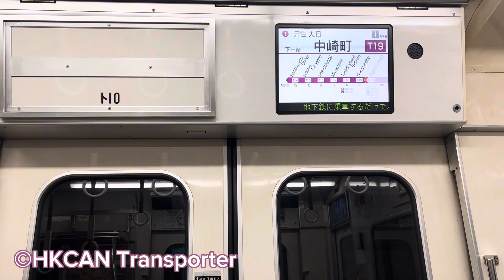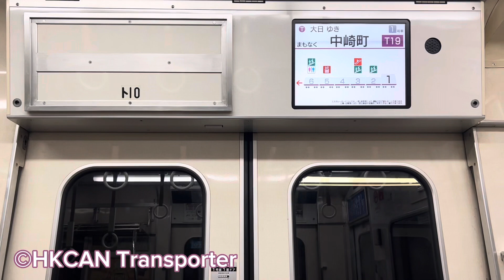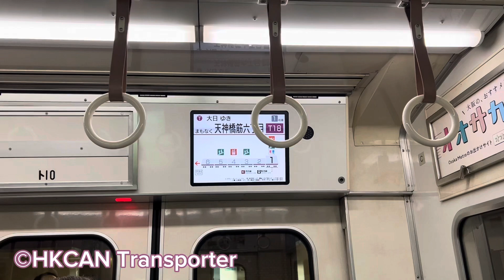【大阪之旅系列】大阪地鐵谷町線 22 系列車 (22601-22901) 東梅田(T20)➡️天神院橋筋六丁目(T18) 行車片段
Filmed on 23rd Dec 2023

小篇今次聖誕節就無返香港，但去左日本玩吓！都幾有趣，開心😄 亦都首試感受日本啲地鐵嘅運作係點😊

今次就去大阪玩，就試下酒店附近嘅谷町線車站，東梅田站，方便出入。

記得比Like, 訂閱同埋留言！